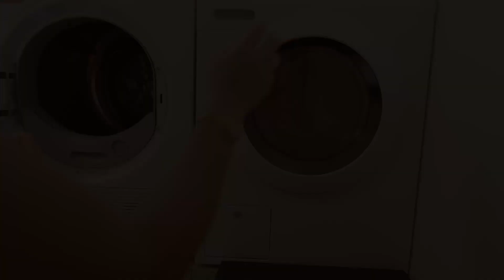Clean with me deutsch: Betten, Boden, Bad putzen, Kleiderschrank ausmisten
Heute mache ich ein clean with me deutsch: Ich putze das gesamte obere Stockwerk: Betten, Boden, Bad, und miste den Kleiderschrank aus.
Zusätzlich wird noch gekocht, gesaugt, Fugen erneuert, uvm.

Ich hoffe ich kann andere mit meinem Vlog über meinen Mamaalltag ein wenig motivieren. 💕